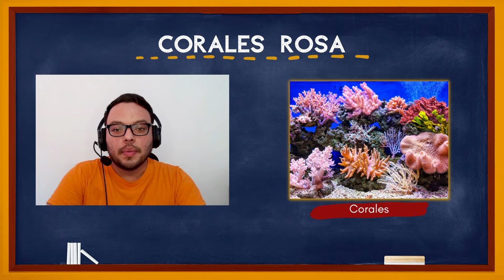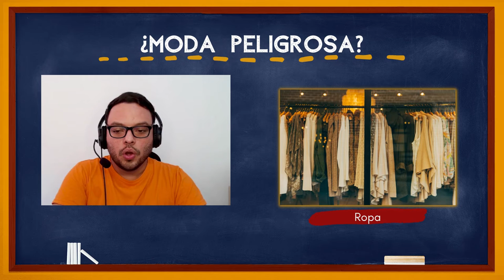EP 6 📽 - Corals, Fashion, Groundhog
We will talk about rose corals, unsustainable fashion, and groundhog day. You can listen, read and practice your Spanish

To read the text and more you can find it

Timestamp:
0:00 Introduction to the episode
0:27 Rose Corals
2:54 Unsustainable Fashion
4:58 Groundhog Day
7:06 Farewell episode